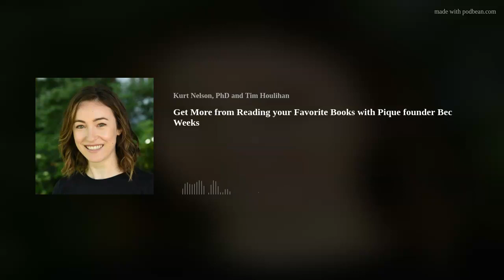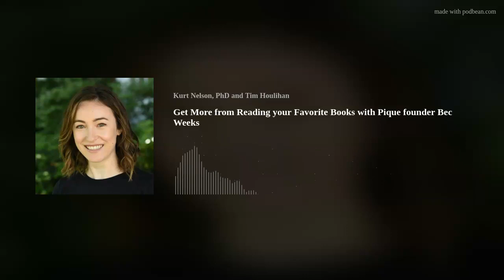Get More from Reading your Favorite Books with Pique founder Bec Weeks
On this episode of Behavioral Grooves we chat with the founder of the engaging new app PIQUE. Bec Weeks is a behavioral scientist turned accidental entrepreneur! By joining forces with some of the brightest minds in behavioral science, including partners Sendhil Mullainathan, Eldar Shafir and Mike Norton, they have developed an amazing app that accompanies your favorite books.
Pique takes users' interests in books to a new level with their slogan: Don't just read the book. DO the book. By using insights from psychology research, the app creates three-minute adventures that change how you see yourself and others. Pique helps you DO things. They know that just reading books doesn’t lead to change. Doing leads to change. That’s where the app can help.
Pique has created curious, engaging content from some of the bestselling books from the last year:
Katy Milkman's new book “How to Change”
Lidy Klotz “Subtract: The Untapped Science of Less”
Annie Duke “How to Decide: Simple Tools for Making Better Choices”
You can check out the new app Pique But first, listen in to Bec's chat with us.
What You Will Learn About In This Episode
(2:38) Welcome and speed round
(5:06) What is Pique?
(12:50) Why humor is an important part of the app
(17:03) Why is the app called Pique?
(21:13) How Bec has used analytics and algorithmic techniques
(23:05) Bec’s journey to becoming an entrepreneur
(26:49) The surprises of being an entrepreneur
(32:43) How Bec first became interested in behavioral science
(34:37) What music would Bec take to a desert island?
(41:11) Grooving Session
Sendhil Mullainathan and Eldar Shafir “Scarcity: Why Having Too Little Means So Much”
Ashley Whillans “Time Smart: How to Reclaim Your Time and Live a Happier Life”
Wendy Wood “Good Habits, Bad Habits: The Science of Making Positive Changes That Stick”
Dolly Chugh “The Person You Mean to Be: How Good People Fight Bias”
Katy Milkman “How to Change: The Science of Getting from Where You Are to Where You Want to Be”
Mike Norton and Elizabeth Dunn “Happy Money: The Science of Happier Spending”
Jennifer Aaker and Naomi Bagdonas “Humor, Seriously: Why Humor Is a Secret Weapon in Business and Life (And how anyone can harness it. Even you.)”
Daniel Kahneman “Thinking Fast and Slow”
Episode 205: The Myth of the “Relationship Spark” with Logan Ury (featuring a guest appearance by Christina Gravert, PhD)
Episode 220: How Do You Become Influential? Jon Levy Reveals His Surprising Secrets
Episode 224: Why Is Noise Worse Than Bias? Olivier Sibony Explains
The Cat Empire “Brighter Than Gold” https://